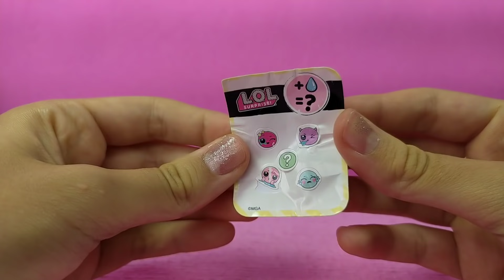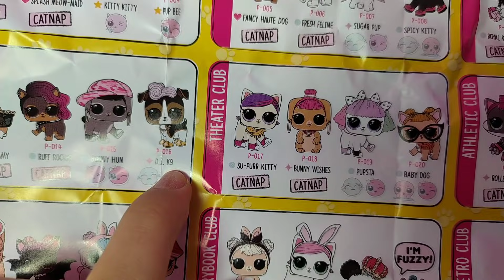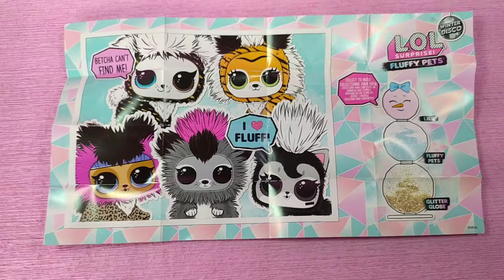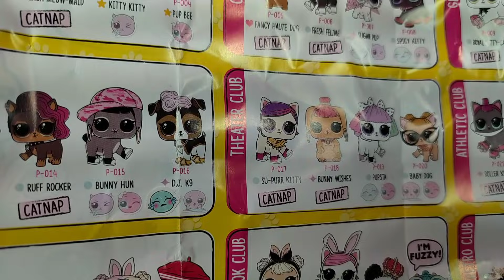MLP - DOIS PRESENTES para FLUTTERSHY ‹ Luli Rarity ›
Fluttershy ganhou de presente da Luli Rarity, duas LOL Surprise Pets. E ela vai abrir as duas nesse vídeo. Fluttershy abrindo LOL Surprise?! Confira!

Me siga no Instagram 📸 @lulirarity

E um beijo da Luli Rarity para todos vocês. 😘❤️